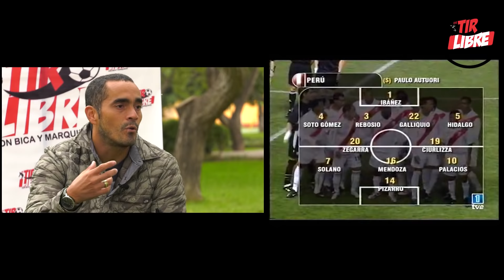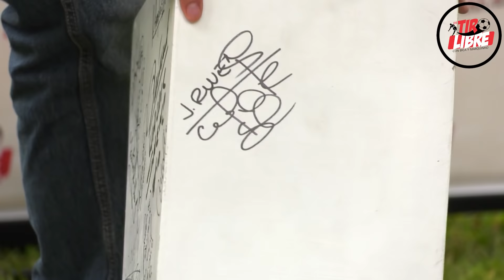Marko Ciurlizza:"El gol más importante que he hecho fue contra Flamengo en Maracanã" Tiro Libre #20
Marko Ciurlizza ex jugador de Universitario de Deportes, Alianza Lima, Botafogo y Selección Peruana nos cuenta un poco de su infancia, de sus inicios en el fútbol, muchas anécdotas y mucho más!!

Facebook: Canal De Tiro Libre